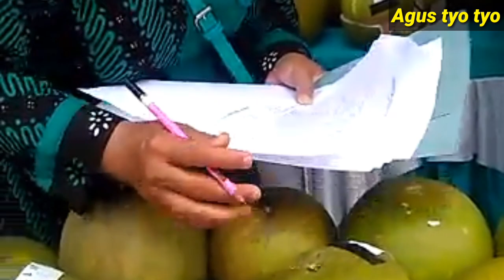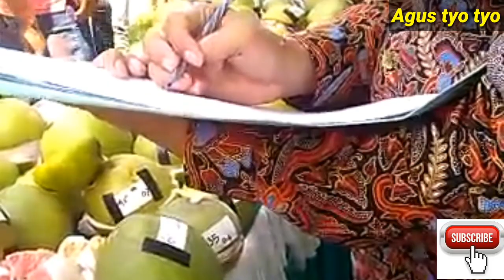JERUK PAMELO MADU TERBESAR & TERMANIS#jeruk#jeruk pamelo#jeruk tanpa biji#jeruk manis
Lomba jeruk yg di adakan di ds Bageng kec gembong Pati jawa tengah sebagai pusat jeruk pamelo klo order  bisa wa 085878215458
jeruk pamelo madu